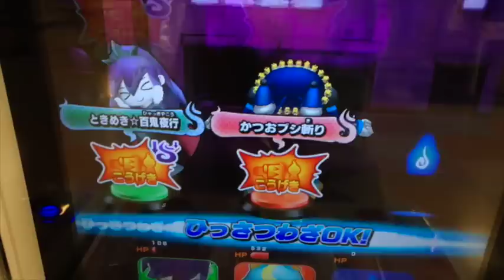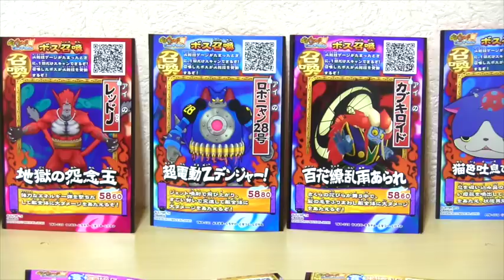ロボニャン28号の召喚カードゲット!!妖怪ウォッチともだちウキウキペディア8弾G Yo-kai Watch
妖怪ウォッチともだちウキウキペディア8弾G
ロボニャン28号の召喚カードゲット!!ビッグボスがなかまに!!
入手方法なども解説